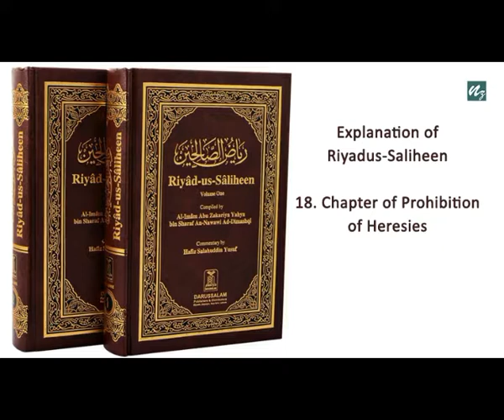18 - Chapter of Prohibition of Heresies, from Explanation of Riyadus-Saliheen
18 - Chapter of Prohibition of Heresies, from Explanation of Riyadus-Saliheen

In the Name of Allaah, the Most Beneficent, the Most Merciful

In this never been done before presentation of Imaam An-Nawaawee's widely accepted book you will find:

*Each and every verse from the Quran that starts the chapters recited in a beautiful and clear manner by Shaykh Adil Ajaawee and Nadir Qallaawee

*Each and every hadeeth read in a clear fashion by Brother Bilal Abdul-Kareem

*A brief explanation of each hadeeth read by Musa Maguire and Abu Taubah Mukhlis Robertson